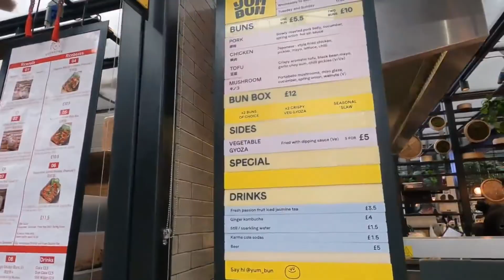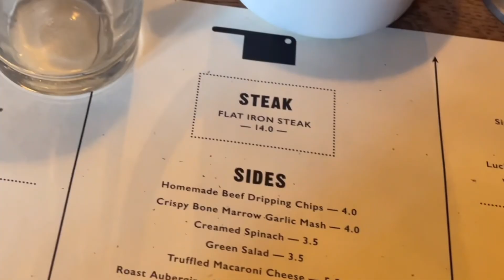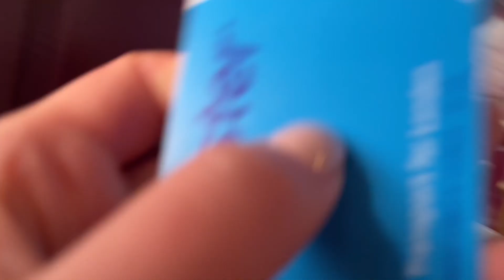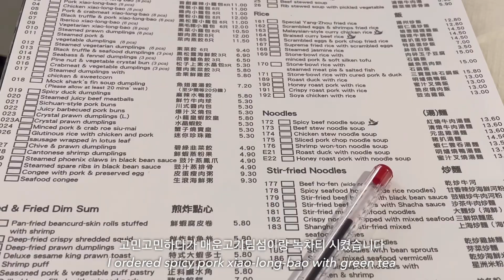[Eng/Kor] if you don’t know where to visit in England, this video is for you! Part I